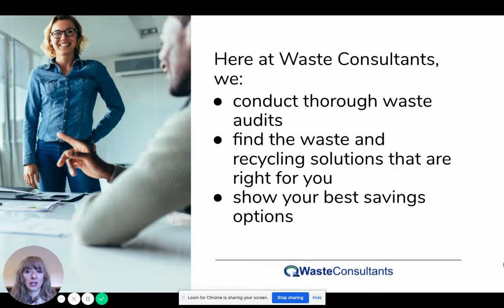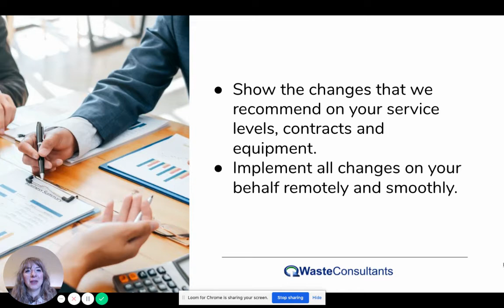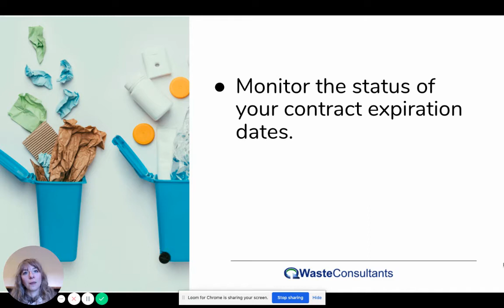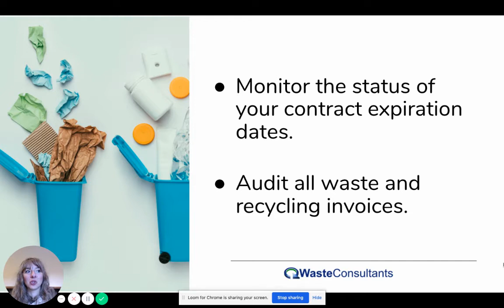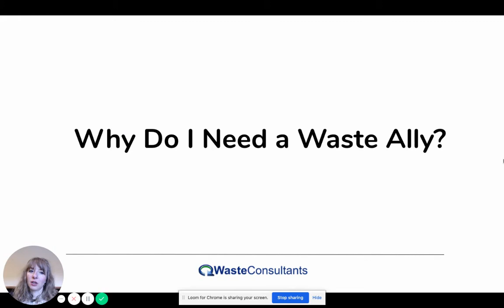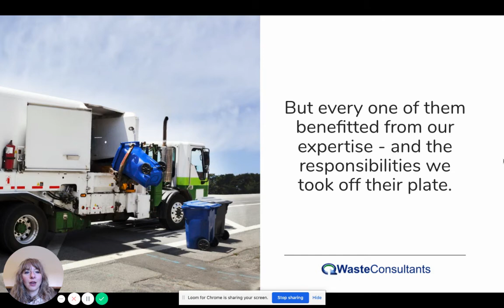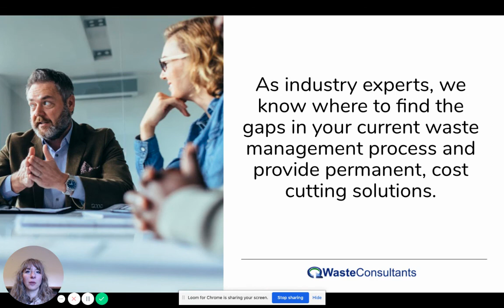What is a Waste Ally?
So what is a waste ally? In this video, we will be talking about our services and how we can help you with your service levels, contracts, and equipment. As well as ways we can help you save on your bottom line.

00:00 Introduction
00:19 Our Services
04:15 Our Goal
04:36 Why do I need a waste ally?
05:25 Does having a waste ally really work?